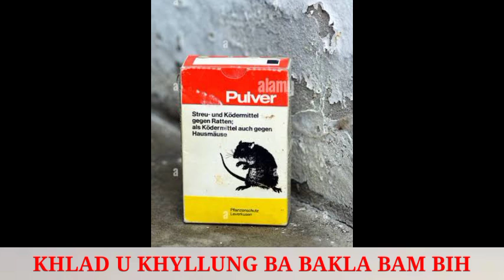BAM BAKLA U KHYLLUNG IA U DAWAI PYNIAP KHNAI, KHLAD HASHEN, IAM PAID DOHNUD KA KMIE BAD U KPA